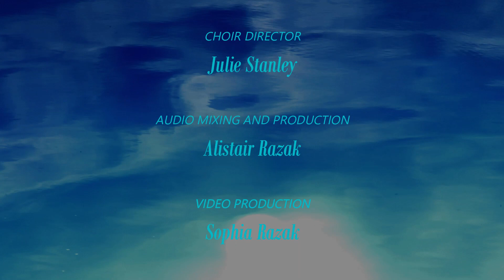Virtual Choir: Bridge Over Troubled Water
The St Giles Festival Choir would like to share our new virtual choir video with you: Bridge Over Troubled Water (Simon arr. Sechler). We hope you enjoy it.